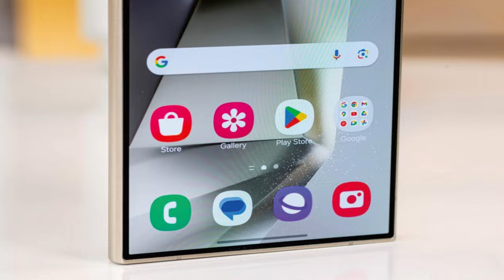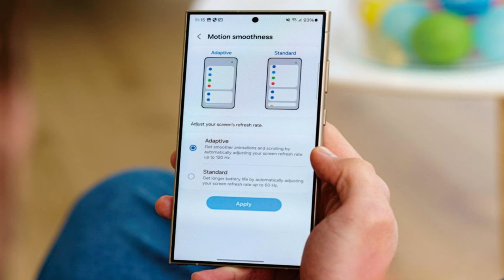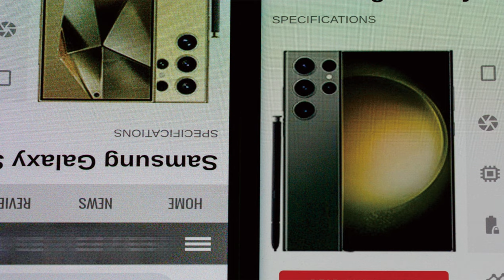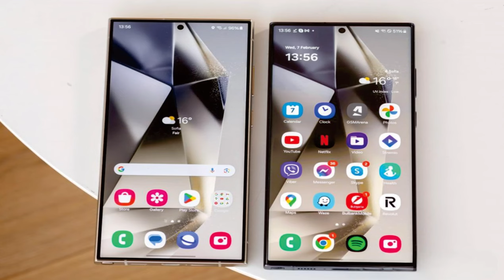Samsung Galaxy S24 Ultra @mrawichannel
Sekilas spesifikasi Samsung Galaxy S24 Ultra:
Badan: 162.3x79.0x8.6mm, 232g; Kaca depan (Gorilla Armor), kaca belakang (Gorilla Армор), bingkai titanium; IP68 tahan debu/air (hingga 1,5m selama 30 menit).
Layar: 6,8" Dynamic LTPO AMOLED 2X, 120Hz, HDR10+, 2600 nits (puncak), resolusi 1440x3120px, rasio aspek 19,5:9, 505ppi; Layar selalu aktif.
Chipset: Qualcomm SM8650-AC Snapdragon 8 Gen 3 (4 nm): 8-core (1x3.39GHz Cortex-X4 & 3x3.1GHz Cortex-A720 & 2x2.9GHz Cortex-A720 & 2x2.2GHz Cortex-A520); Adreno 750 (1GHz).
Memori: RAM 256GB 12GB, RAM 512GB 12GB, RAM 1TB 12GB; UFS 4.0.
OS/Perangkat Lunak: Android 14, One UI 6.1.
Kamera belakang: Lebar (utama): 200 MP, f/1.7, 24mm, 1/1.3", 0.6µm, PDAF multi-arah, Laser AF, OIS; Sudut ultra lebar: 12 MP, f/2.2, 13mm, 120˚ , 1/2,55", 1,4µm, PDAF Piksel Ganda, video Super Mantap; Telefoto: 10 MP, f/2.4, 67mm, 1/3.52", 1.12µm, Dual Pixel PDAF, OIS, 3x zoom optik; Telefoto: 50 MP, f/3.4, 111mm, PDAF, OIS, 5x zoom optik.
Kamera depan: 12 MP, f/2.2, 26mm (lebar), Dual Pixel PDAF.
Pengambilan video: Kamera belakang: 8K@24/30fps, 4K@30/60/120fps, 1080p@30/60/240fps, 1080p@960fps, HDR10+, perekaman suara stereo, gyro-EIS; Kamera depan: 4K@30/60fps, 1080p@30fps.
Baterai: 5000mAh; Kabel 45W, PD3.0, 65% dalam 30 menit (diiklankan), nirkabel 15W (Qi/PMA), nirkabel terbalik 4,5W.
Konektivitas: 5G; eSIM; SIM ganda; Wi-Fi 7; BT 5.3; NFC.
Lain-lain: Pembaca sidik jari (di bawah layar, ultrasonik); speaker stereo; Samsung DeX, Samsung Nirkabel DeX; Dukungan Ultra Wideband (UWB); Stylus S Pen (integrasi Bluetooth, akselerometer, gyro).